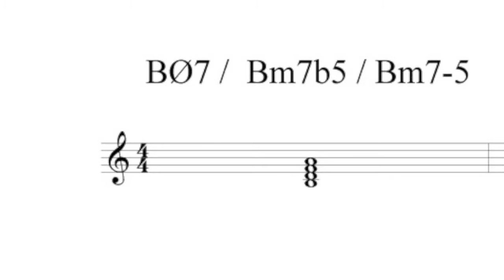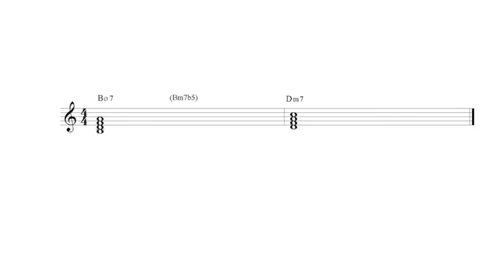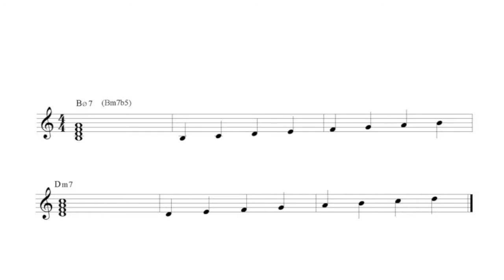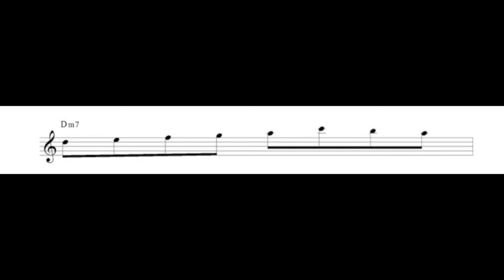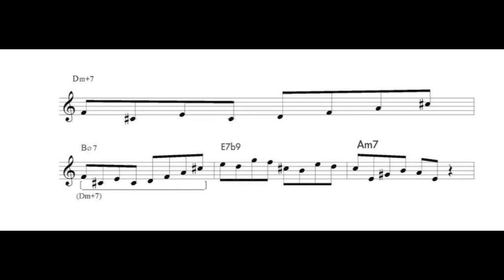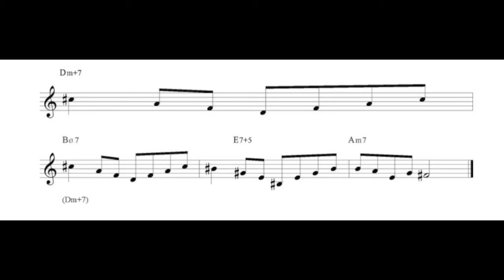how to play over (Bm7b5)Half Diminished Seventh Chord(ENG Sub) (Minor 7 Flat 5)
how to play over (Bm7b5)Half Diminished Seventh Chord(ENG Sub)

how to improvise on half diminished chord , The Half Diminished (Minor 7b5) Chord , Minor 7 flat 5,

Viza Mouthpiece

check our App/game Scale Mania, its purpose is to be of assistance when studying major and minor keys
Halfdiminished Seventh Chord/Locrian Mode
Jazz Saxophone Lessons